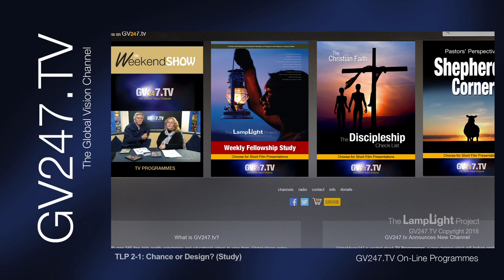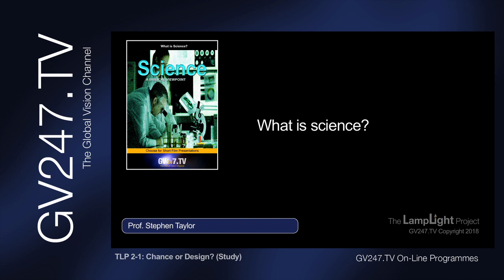The LampLight Project Study Fellowship - S2: Chance or Design Pt1?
In this first programme of Section 2, our students have moved onto the subject of ‘Chance or Design’. This controversial and
often, hotly debated subject is of foundational importance to the Christian faith.
Over the next three weeks our group of Bible students will discuss the importance of investigating the views regarding the origins of life and being able to divide fact from fiction.